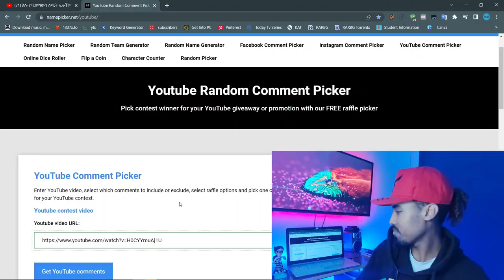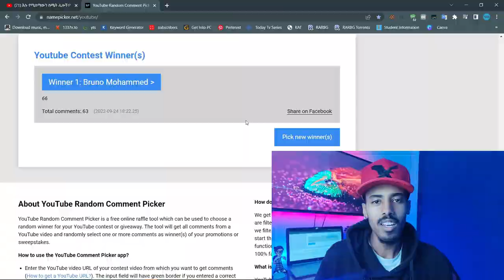አስተማሪያቸውን ከገደሉት ትልቅ ሽልማት ይኖራቸዋል⚠️ Mert Film | Film wedaj | Mizan film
1) This video has no negative impact on the original works (It would actually be positive for them)
3) It is not transformative in nature.

4) I only used bits and pieces of videos to get the point across where necessary.

Notice